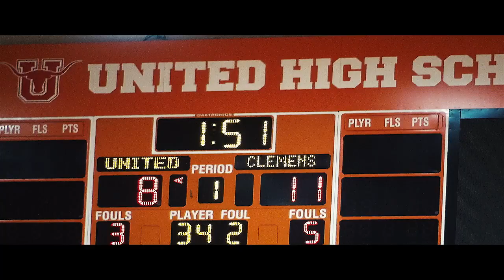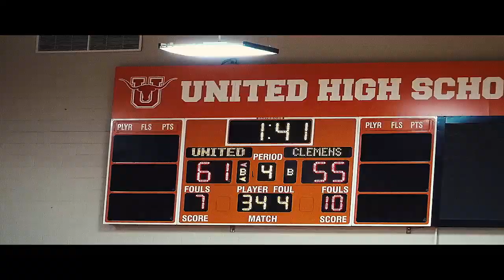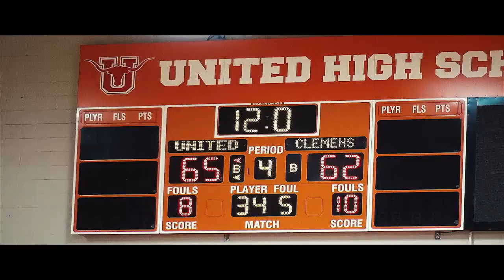United vs Schertz-Clemens - Basketball 2019-2020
The Longhorns bump heads with the Buffs.